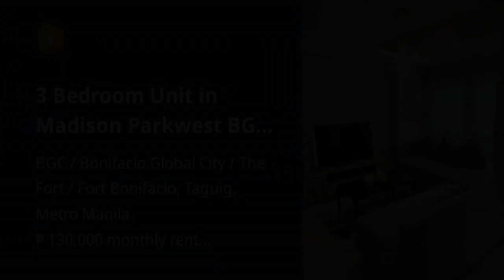3 Bedroom Unit in Madison Parkwest BGC For Lease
3 Bedroom Unit in Madison Parkwest BGC For Lease
Condominium/Apartment Type: Residential Condominium
Number of Bedrooms: 3
Number of Bathrooms: 3
Unit Size in sqm: 94 sqm.